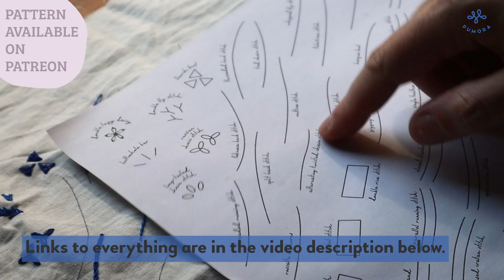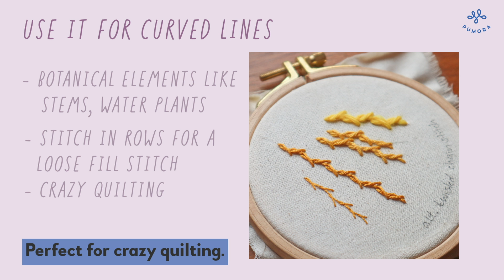alternating twisted chain stitch - embroidery stitch tutorial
The chain stitch family is one of the biggest in hand embroidery. This loopy stitch is so versatile and open for variations. The alternating twisted chain stitch - what a long name! - is a variation of a variation, even.
The result is a curved line with outward spikes. It can look like fish jumping out in a row, algae, leafy stems or as a reader of mine pointed out: make it grey, and it looks like barbed wire. Well, you can use it as you please!Happy stitching!

This embroidery stitch tutorial is part of the video series: The lexicon of embroidery stitches. Look for a new stitch tutorial every Sunday! You can find all 206 step by step photo tutorials on my

• wooden embroidery hoop on Etsy * (I used a vintage one, but the new wooden hoops work well, too)
Here is a list of my favorite embroidery tools on Etsy